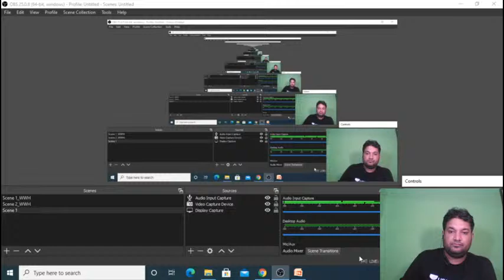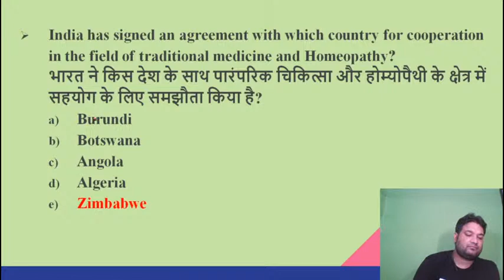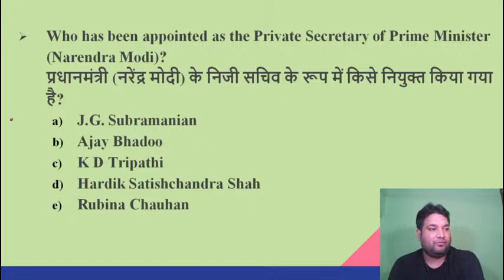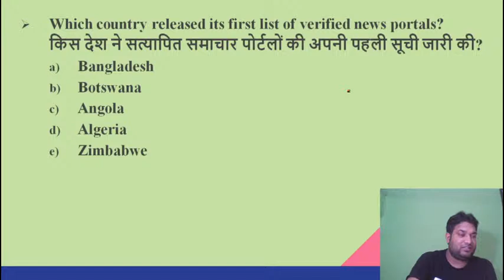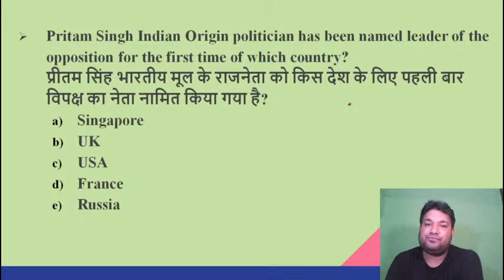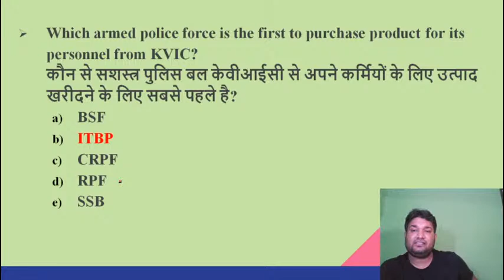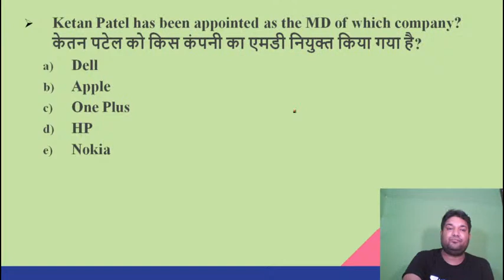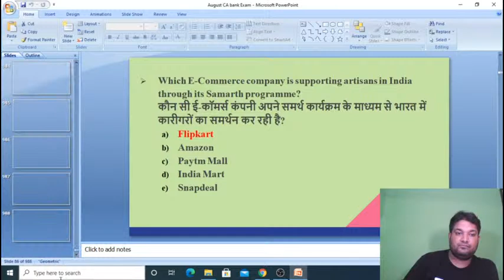Curren Affairs of August Month | IBPS RRB PO 2020| Ravi Pratap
This session is based upon important information about Curren Affairs of August Month. In this lesson, Ravi Pratap shares his various preparation strategies along with examples that will help you to crack the exam.

Subscription.

Unacademy Subscription Benefits:
1. Learn from your favorite Educator
2. Dedicated DOUBT sessions
3. One Subscription, Unlimited Access
4. Real-time interaction with Educators.
5. You can ask doubts in the live class
6. Limited students
7. Download the videos & watch offline